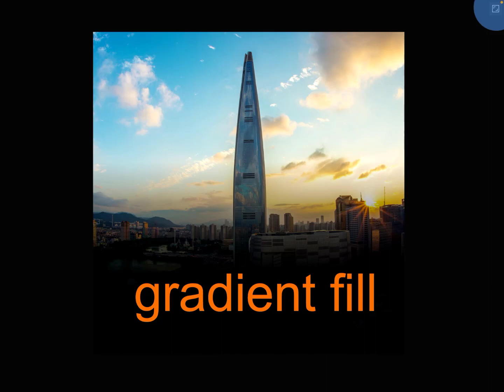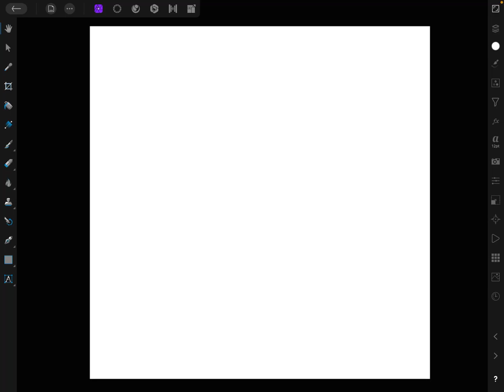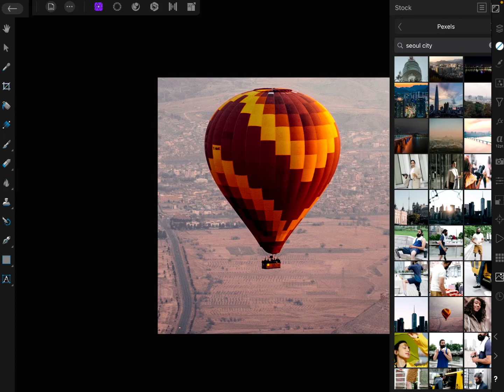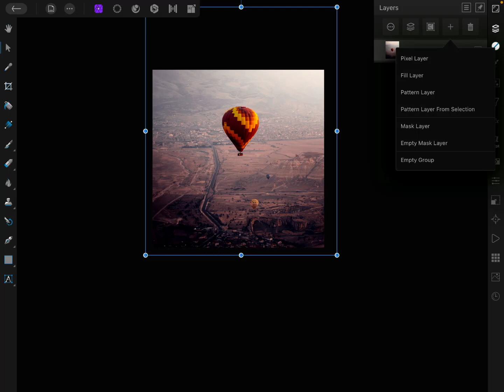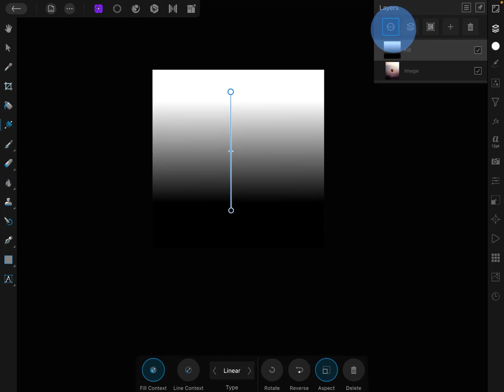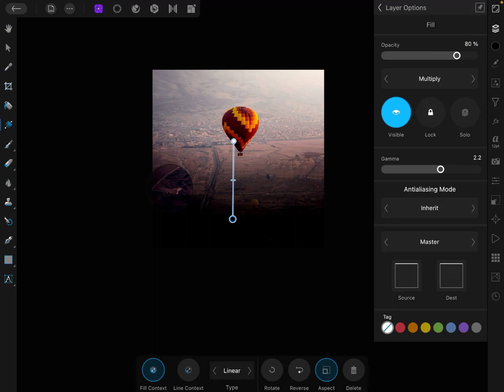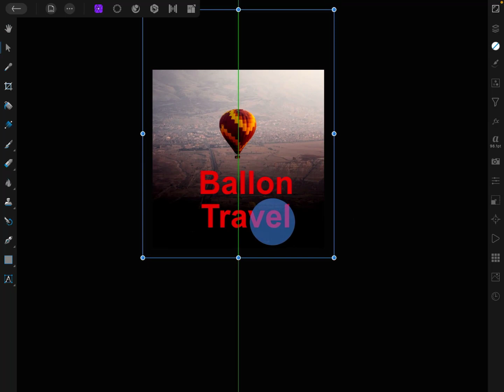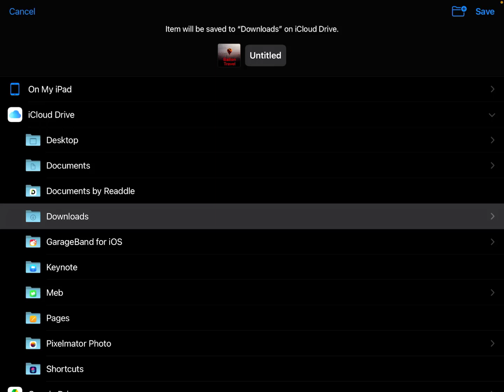Affinity Photo IPAD สอนใช้ Blend Mode Layer เพื่อซ้อนรูป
Affinity Photo IPAD  สอนใช้ Blend Mode Layer เพื่อซ้อนรูป เพื่อทำภาพประกอบ ภาพโฆษณาสินค้าทั้งออนไลน์และออฟไลน์ ภาพรีทัชตัดต่อสร้างงานกราฟิกและงานศิลปะ

คลิปนี้สอนการใช้งานด้วย Affinity Photo IPAD Version

**เปิดสอนสดออนไลน์ : Photoshop, Illustrator, Affnity Photo, Affinity Designer version IPAD และ Desktop Mac & Window, Graphic Design ทั้งแบบส่วนตัวและแบบกลุ่ม ผ่าน Google meet สอบถามรายละเอียดเพิ่มเติมได้ที่**

** เปิดสอน Affinity Photo IPAD Basic Course (เบื้องต้น)
เรียน Online 10 ชั่วโมง สอนสดผ่าน Google Meeting **

Inbox  : สอบถามรายละเอียดได้ที่